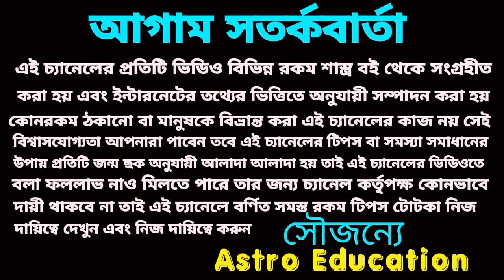শনির রাশি পরিবর্তন 2023! কন্যা রাশি মহা পরিবর্তন!